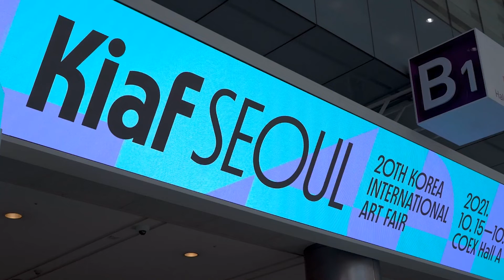Korea Art Show